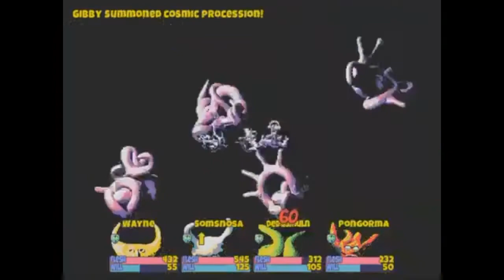Hylics: All Bosses and ending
I've Beaten this game twice now and I still have no clue what the heck is going on. There's only 4 required bosses but the video also includes the 3 optional bosses I could find.

0:00 Horrid Projection
2:48 Mustelidae (Optional)
4:30 The Creature (Optional)
8:23 Dark Knight Pongorma
12:31 Tomb Shrub (Technically optional)
16:18 Clawman
19:55 Lord Gibby

for those wondering if your movements are just right you can run around tomb shrub and skip the boss fight (big for speedruns) and the Clawman will ask for the password but he's just screwing with you so you since to my knowledge there isn't a password.

What a weird game